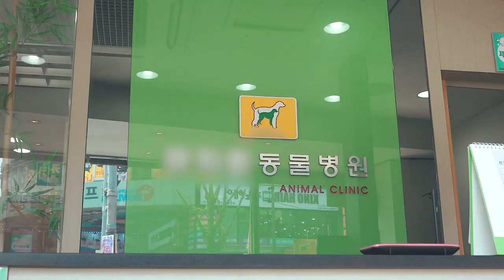[BG-LOG] #06 루나, 까콩이와 함께하는 유나의 일상 (Yuna's life with luna, kkakong)